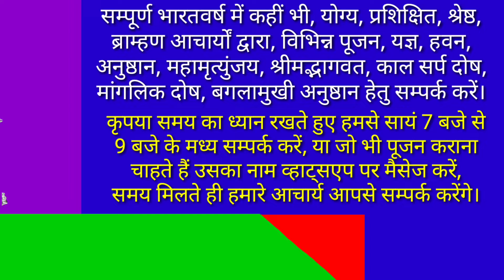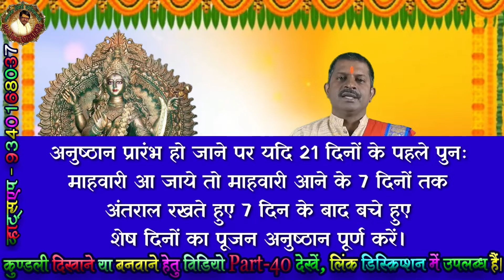विवाह में बाधा को दूर करने के उपाय। मां कात्यायनी की पूजा। कात्यायनी पूजा विधि। Maa Katyayani Puja.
नमस्कार!
आज के इस वीडियो में हम विवाह में बाधा को दूर करने के आसान उपाय, मां कात्यायनी की पूजा पूजा विधि लेकर प्रस्तुत हुए हैं।

शनि देव को कैसे प्रसन्न करें ? इस उपाय को कर लेने से शनि देव आपके ऊपर अवश्य प्रसन्न होंगे।

विवाह के उपाय
Alok Tiwari